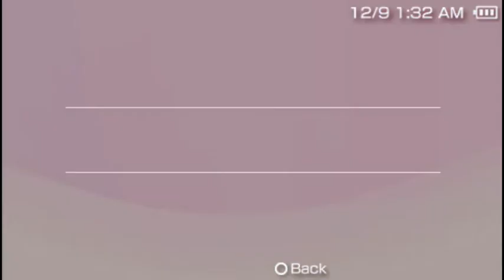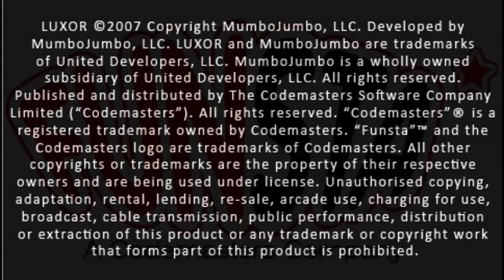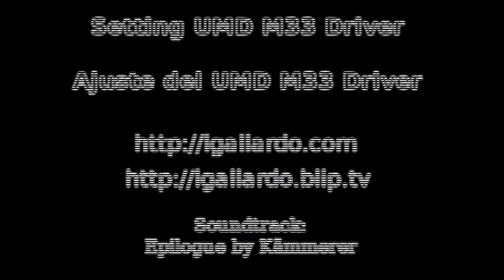Setting UMD M33 Driver on PSP | Ajuste del UMD M33 Driver en la PSP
English: On this episode you are going to watch how to set the M33 driver on the PSP.

Español: En este episodio veremos como configurar el controlador UMD M33 en al PSP.